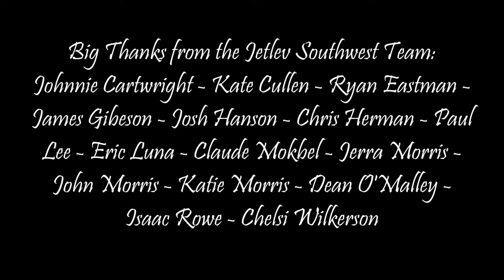JETLEV MOVIE Mike Grasso - 2013-3-26